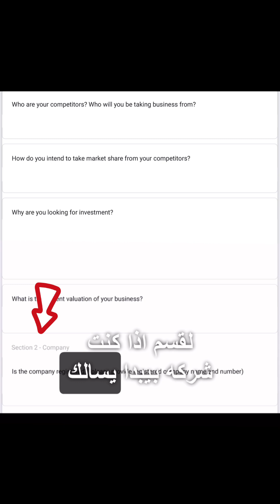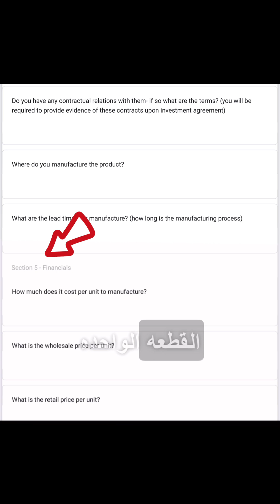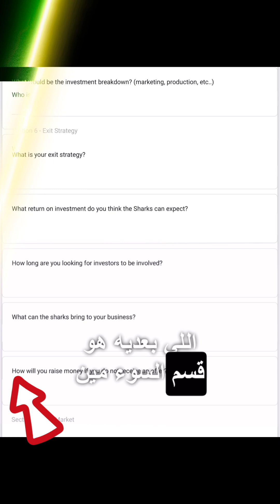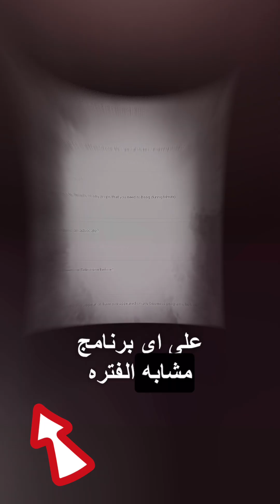ايه الاسئلة اللي هتتقالك لو بتقدم في shark tank مصر ؟! 🔥🙇‍♂️💰💸🦈